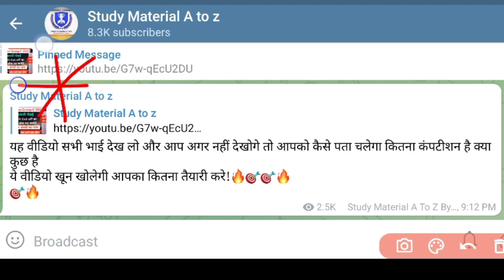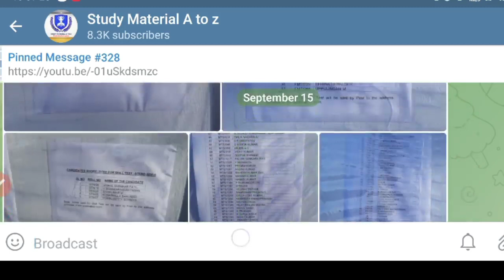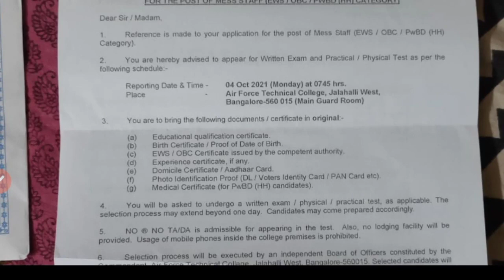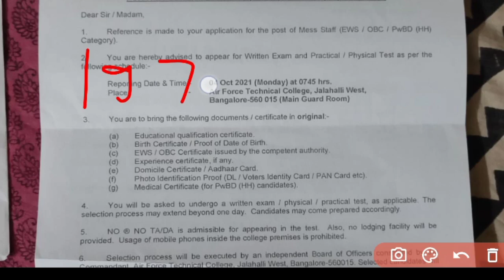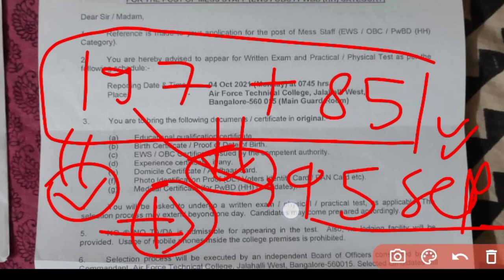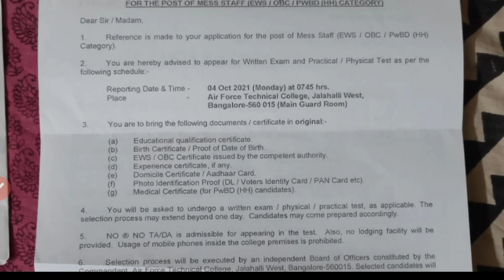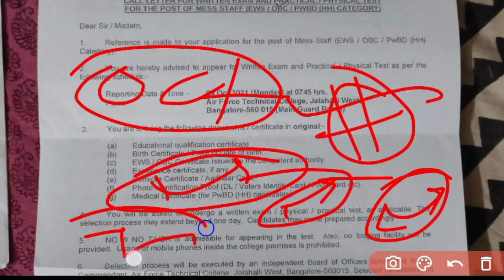Airforce Group C 2021/न्यू Admit Card Declared यही था Last Big Update/197+85 Post Exam Update 🎯🔥🎯🔥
join frinds